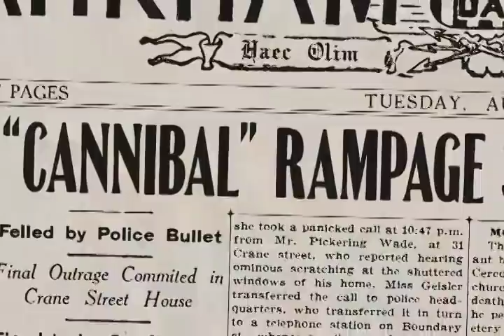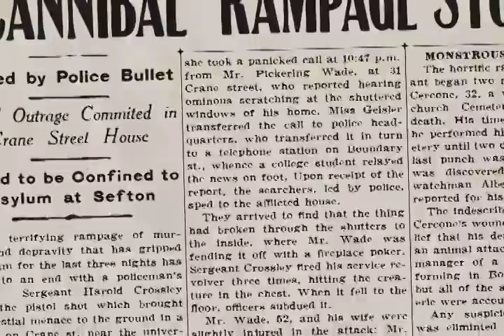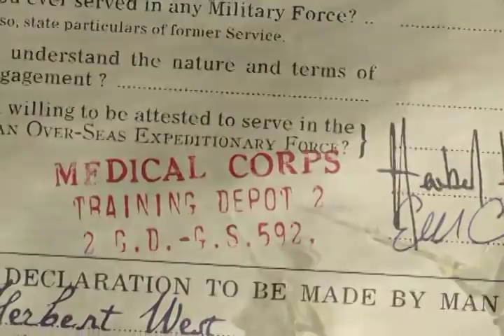Dark Adventure Radio Theatre: Herbert West - Reanimator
The H.P. Lovecraft Historical Society presents the trailer for it's 1930s-style radio play adaptation of Lovecraft's Herbert West - Reanimator. The full show is available on CD and for download from the HPLHS